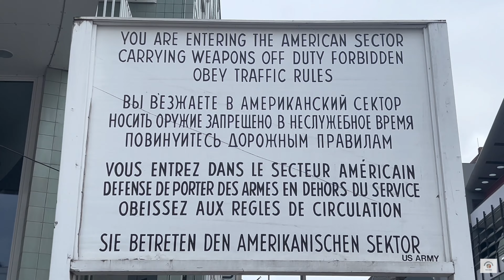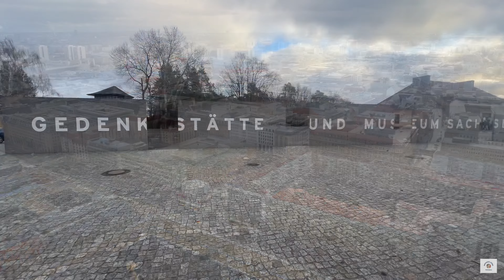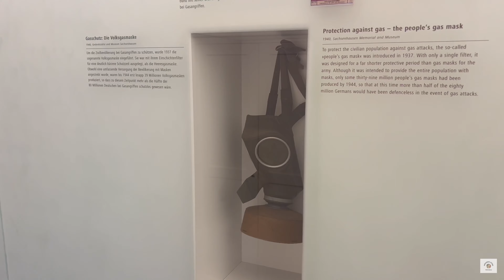Exploring Berlin in One Day - Germany | Top Attractions & Must-See Places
One Day Exploring Berlin in One Day Top Attractions & Must-See Places
🇩🇪 One Day in Berlin | Best Places to Visit & Travel Guide
Berlin, the heart of Germany, is a city of contrasts—where history meets modernity, and every street has a story to tell. Whether you're here for a quick visit or planning a future trip, this guide will help you explore the best places to visit in just one day in Berlin!

📍 Top Attractions in Berlin (One-Day Itinerary)
🟢 Brandenburg Gate – A powerful symbol of Germany’s unity and history, this 18th-century neoclassical monument is a must-visit.

🟢 Reichstag (Bundestag) – Home to the German federal parliament, featuring a stunning glass dome with panoramic city views.

🟢 Memorial to the Murdered Jews of Europe – Also known as the Holocaust Memorial, this moving tribute consists of 2,711 concrete slabs honoring the victims.

🟢 Tiergarten – Berlin’s largest urban park, perfect for a peaceful stroll or a picnic break.

🟢 Alexanderplatz & Fernsehturm (TV Tower) – A vibrant square with Berlin’s tallest structure, offering a breathtaking cityscape.

🟢 Berlin Wall & East Side Gallery – Walk along this historical landmark, featuring artistic murals and Cold War history.

🟢 Checkpoint Charlie – The most famous border crossing between East and West Berlin during the Cold War era.

🟢 Berlin Cathedral (Berliner Dom) – A magnificent Protestant cathedral on Museum Island, boasting stunning architecture.

🟢 Potsdamer Platz – A dynamic district packed with modern architecture, shopping, and entertainment.

🟢 Humboldt University of Berlin – One of Germany’s oldest and most prestigious universities, linked to famous scholars like Einstein and Marx.

🟢 Neue Wache – A national memorial dedicated to victims of war and dictatorship.

🟢 Berlin-Hohenschönhausen Memorial – A former Stasi prison, now a museum offering chilling insights into East Germany’s past.

🟢 Rotes Rathaus (Red Town Hall) – Berlin’s iconic city hall, housing the governing mayor.

🌍 Berlin Fast Facts
✅ Capital & Largest City of Germany
✅ Population: Over 3.85 million residents
✅ One of Europe’s Most Visited Cities
✅ Rich in History: From Prussian Times to the Cold War & Beyond

We hope you enjoy this virtual tour of Berlin! Which place would you love to visit first? 🚶‍♂️✈️🌍